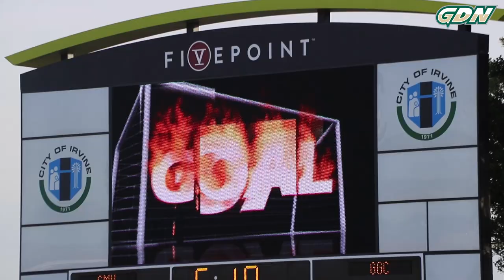Grizzlies UNCUT: Men's Soccer concludes in California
Behind the scenes from the Grizzlies Round of 16 match at the NAIA Final Site